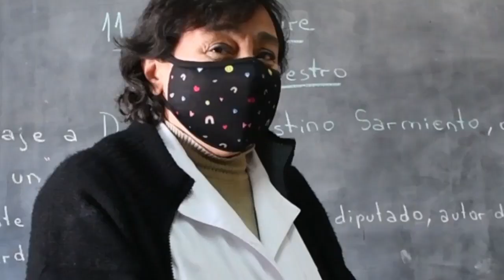¡Feliz Día del Maestro y la Maestra!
𝙈𝙖𝙚𝙨𝙩𝙧𝙤𝙨 𝙮 𝙢𝙖𝙚𝙨𝙩𝙧𝙖𝙨 𝙦𝙪𝙚 𝙩𝙤𝙘𝙖𝙣 𝙘𝙤𝙧𝙖𝙯𝙤𝙣𝙚𝙨 𝙮 𝙘𝙖𝙢𝙗𝙞𝙖𝙣 𝙫𝙞𝙙𝙖𝙨,
𝙪𝙣 𝙧𝙚𝙩𝙤 𝙘𝙤𝙣𝙩𝙞𝙣𝙪𝙤 𝙦𝙪𝙚 𝙨𝙚 𝙚𝙡𝙞𝙜𝙚 𝙙𝙞́𝙖 𝙖 𝙙𝙞́𝙖.
𝙃𝙤𝙮 𝙧𝙚𝙘𝙤𝙣𝙤𝙘𝙚𝙢𝙤𝙨 𝙖 𝙦𝙪𝙞𝙚𝙣𝙚𝙨 𝙖𝙮𝙪𝙙𝙖𝙣 𝙖 𝙘𝙤𝙣𝙘𝙧𝙚𝙩𝙖𝙧 𝙨𝙪𝙚𝙣̃𝙤𝙨.